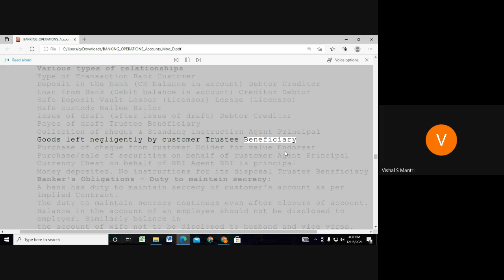Jaiib Caiib Video Lectures Accounts 9960560404#shorts418